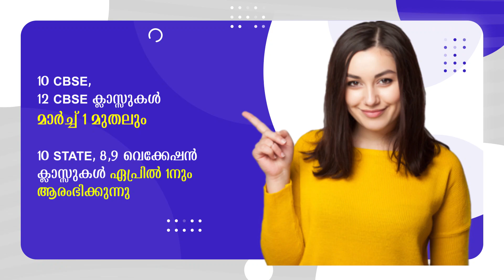ചെന്ത്രാപ്പിന്നി പെരുമ്പടപ്പ എസ്.ആർ.വി.യു.പി സ്‌കൂളിൻ്റെ നൂറ്റിമൂന്നാം വാർഷികാഘോഷം സംഘടിപ്പിച്ചു